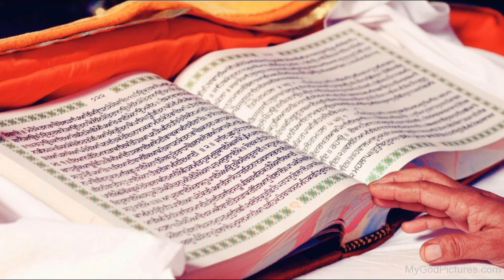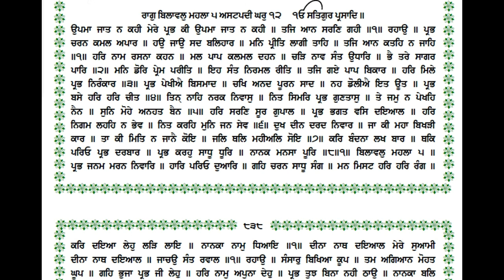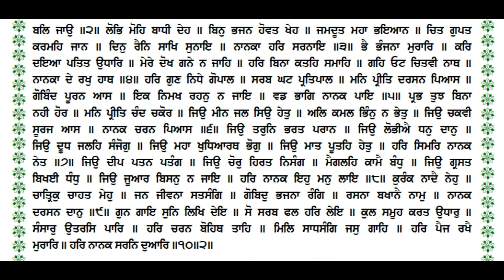Guru Granth Sahib Khula Path Panna 837 Punjabi Meaning